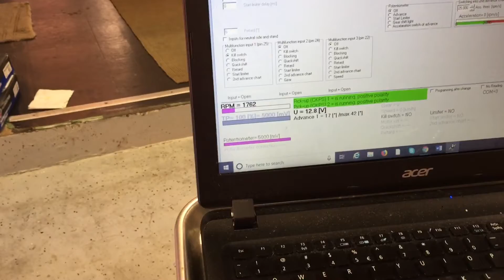Wood Rotax programmable ignition test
Wood Rotax Elliott PowerSports ignition module w/rev limiter. Shop test. Soft limiter at 4500 rpm . Hard limiter at 5000 rpm